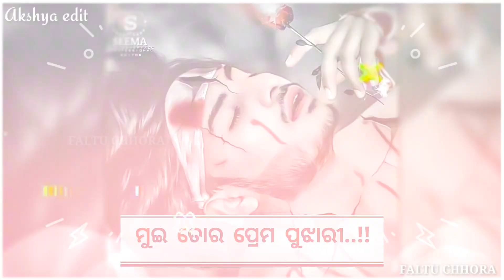New sambalpuri status video